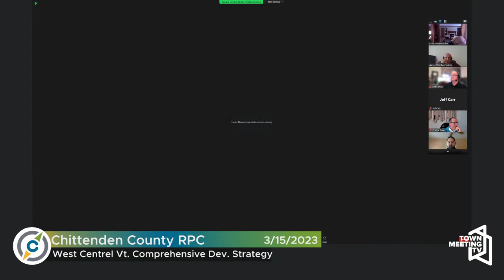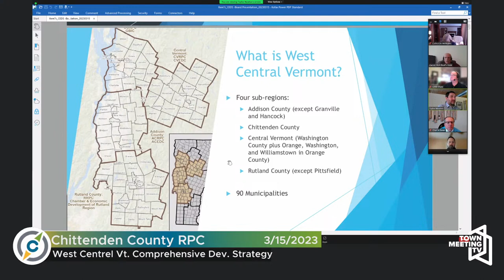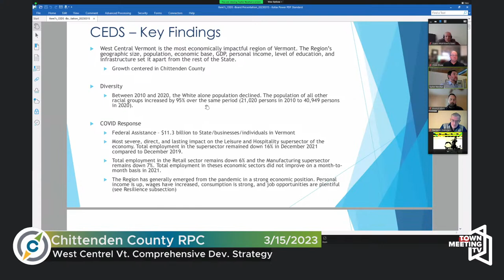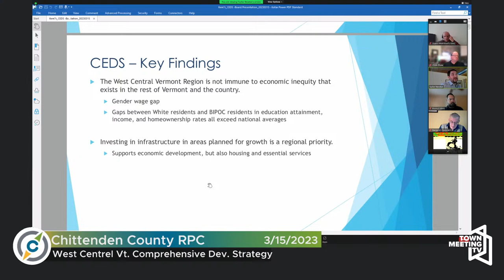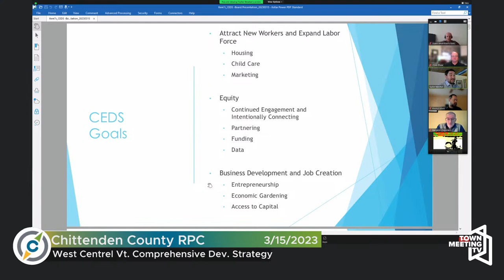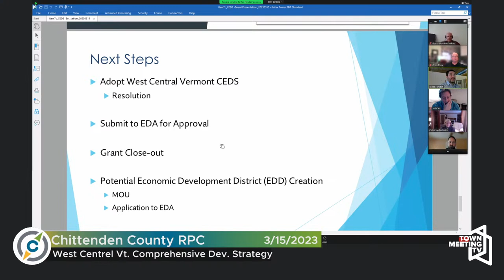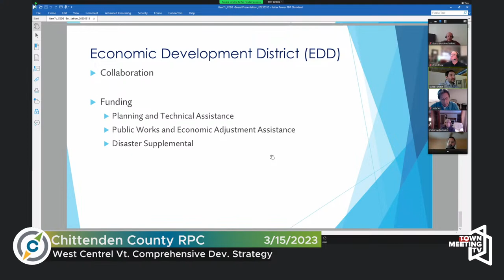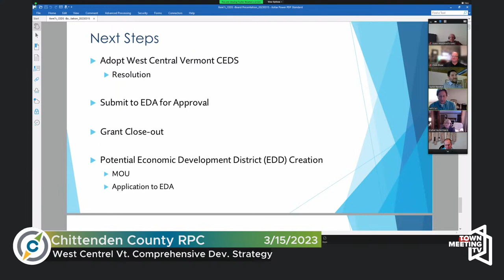Chittenden County Regional Planning Commission - 3/15/2023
Call To Order 00:00:00
Staff Introductions 00:00:29
TIP Amendment Consent Item 00:13:16
Minutes 00:14:01
West Central Vt. Comprehensive Dev. Strategy 00:19:34
Energy Sub-committee to Long Range Planning 00:40:30
FY24 Nominations to Board Dev. Committee 00:42:09
Equity Update 00:44:43
Chair/ED Updates 00:46:57

Total Run Time: 00:55:37